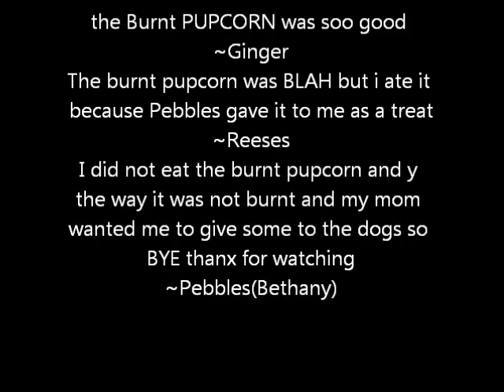Burnt pupcorn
Burnt pupcorn(popcorn) tehe doggies say yummmy!!